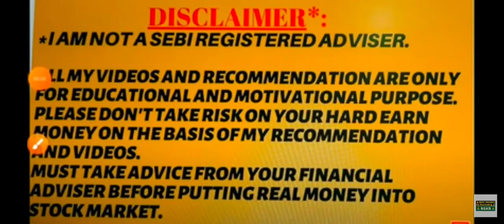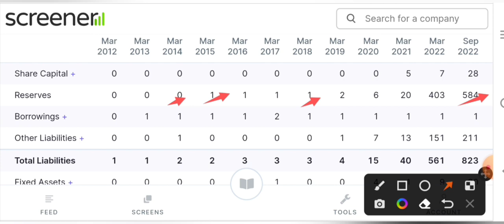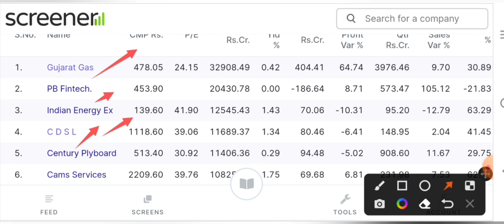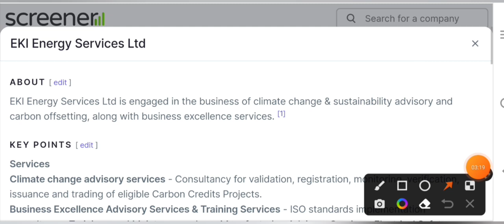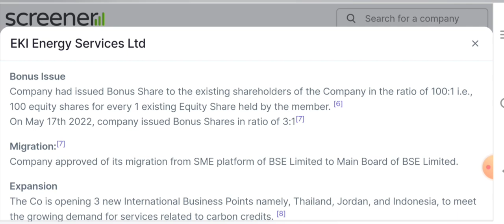ये सबसे ज्यादा रिटर्न देने बाला शेयर || Market learner lovers || best stocks to buy now